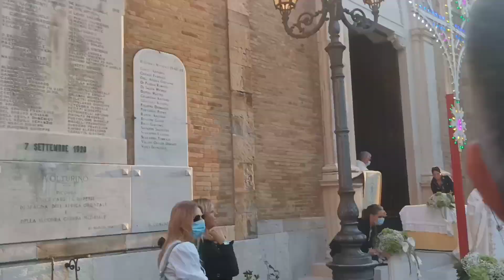La Madonna dopo due anni ritorna a Volturino emozioni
dopo due anni lontana da Volturino la Nostra padrona ritorna  a casa accolta con stupore da tutta la popolazione di Volturino..
 dedico questo video a tutti i miei compaesani vicini e lontani...
viva Maria